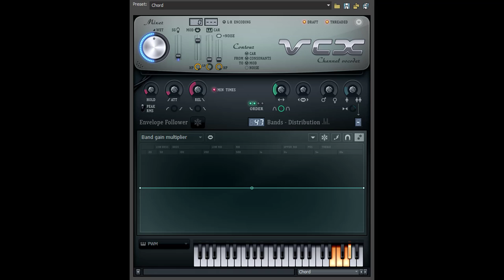How To Make SamsungChorded